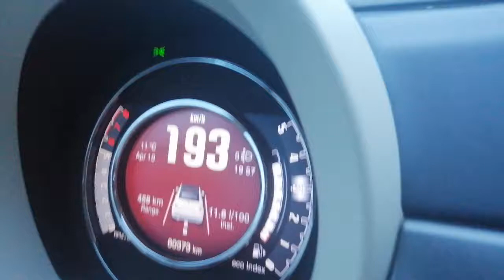Fiat 500c 1.2 Top Speed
Driving in the German autobahn, a slight downhill part of the highway helped the weak 1.2 fire engine to almost touch 200km/h on the speedometer :)

Needless to say that the opposite (uphill parts) forces the car to even need to swift down to 4th gear!